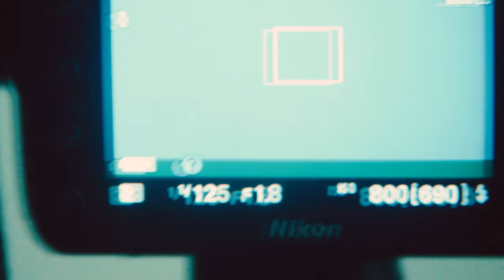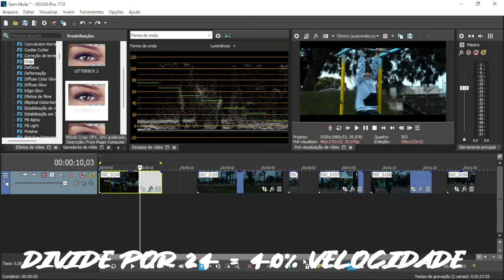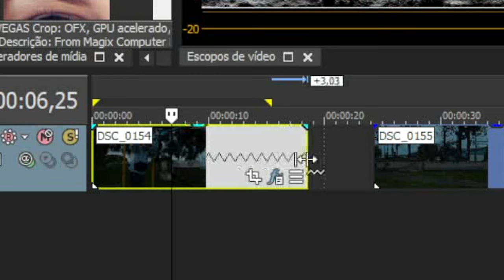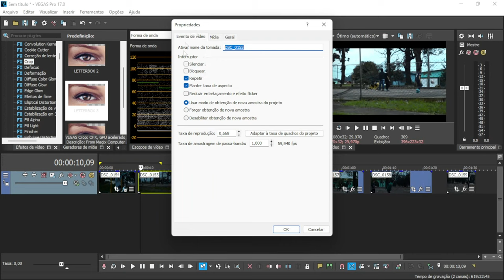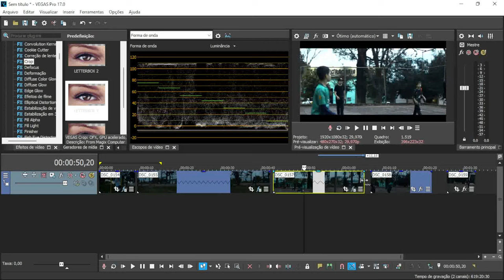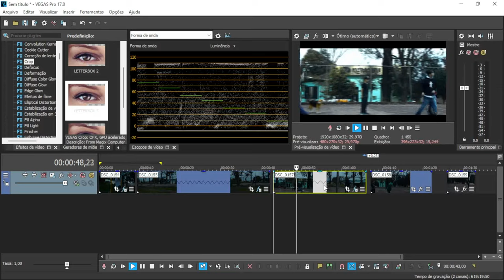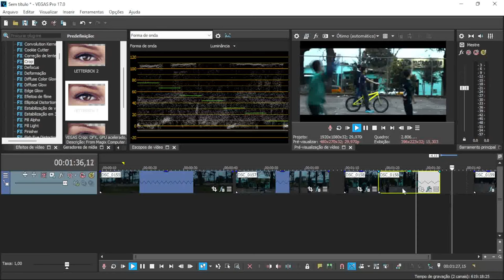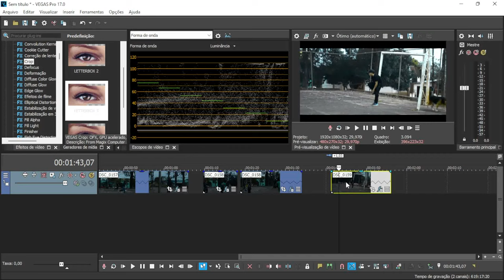Como Fazer Camera Lente(Slow Motion) Da maneira correta com sua DSLR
Fala galera hoje vamos mostrar como você pode fazer uma boa camera lenta com sua DSLR , utilizamos no vídeo a Nikon D3200 , mas pode ser replicado através do celular e afins
espero que gostem do conteúdo e vem comigo!!

Se chegou aqui agora espero que goste
Somos uma produtora de foto&video estamos aqui para lhe mostrar nossas aventuras e passar um pouco do que sabemos fazer.

Gravação e Produção:  Gabriel Cabreira
Edição:   @Gabi.cabreira / Vegas 17
Equipamentos que usamos para esse vídeo:
Nikon D3200 + 50mm 1.8d e 18-55mm